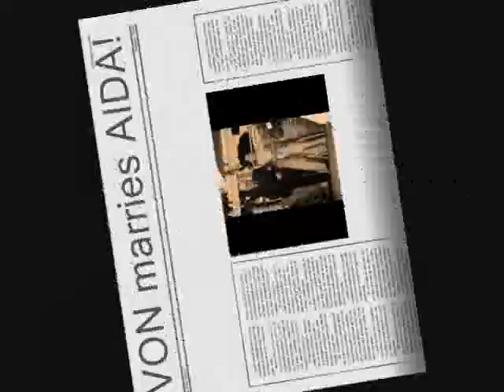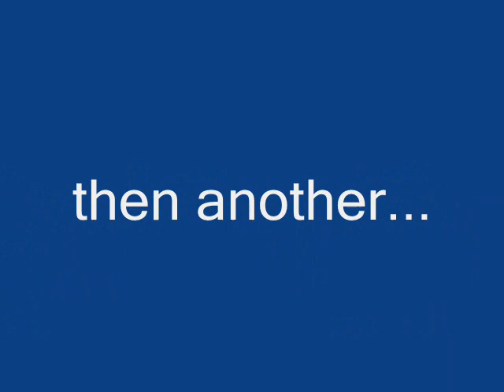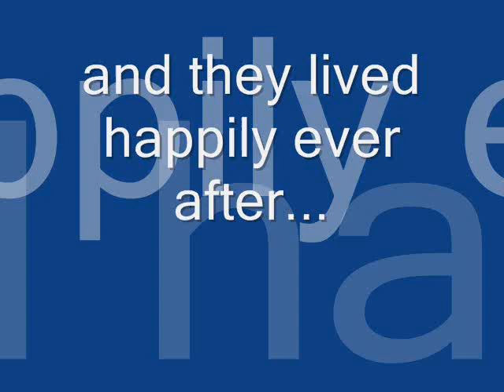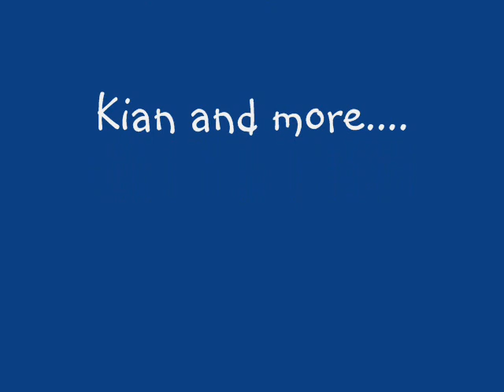42nd Anni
Papa and Mama's 42nd Anni
Jan-15-2008